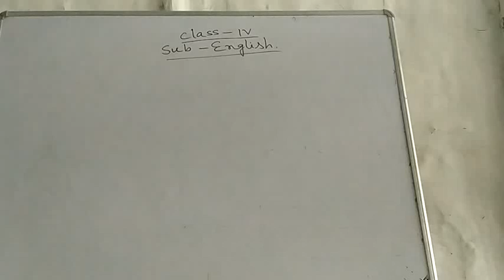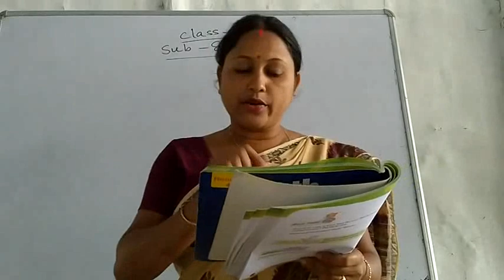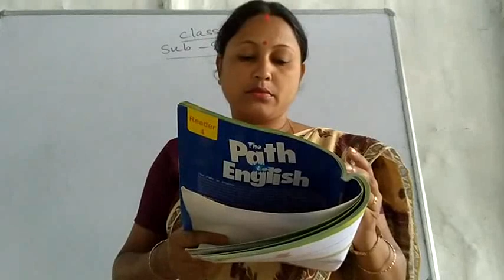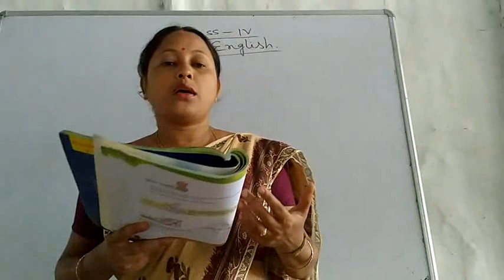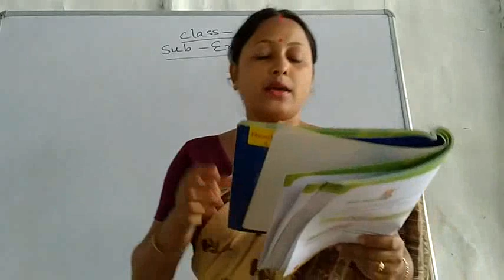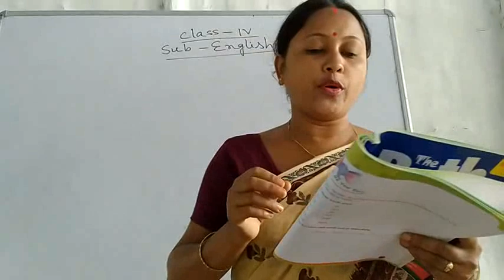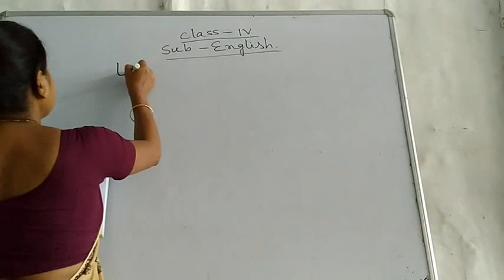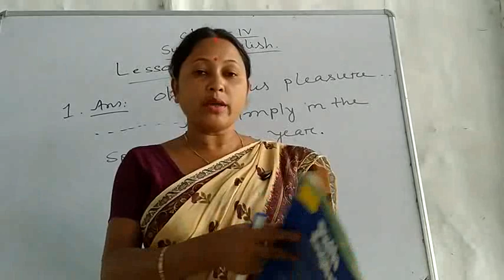Class IV english